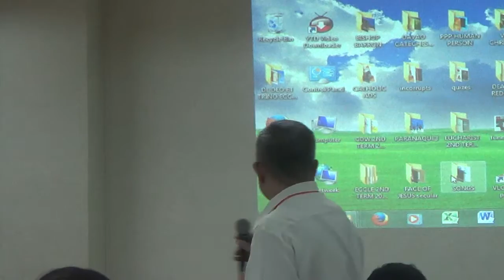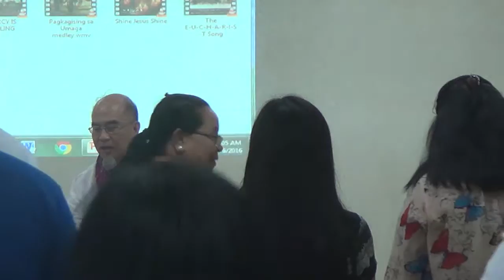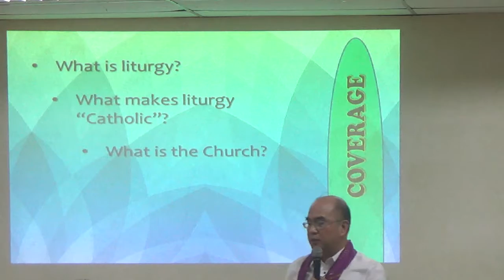08162016 Annual Meeting of Catechetical Ministers 7